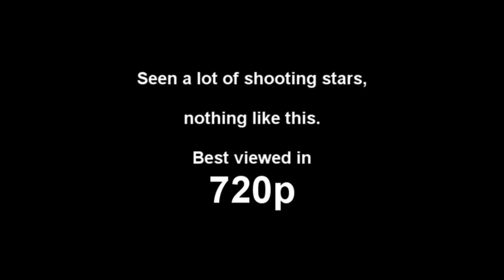UFO ABORTS EARTH ORBIT ENTRY? - Captured on camera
Better view of similar craft captured in the same session.